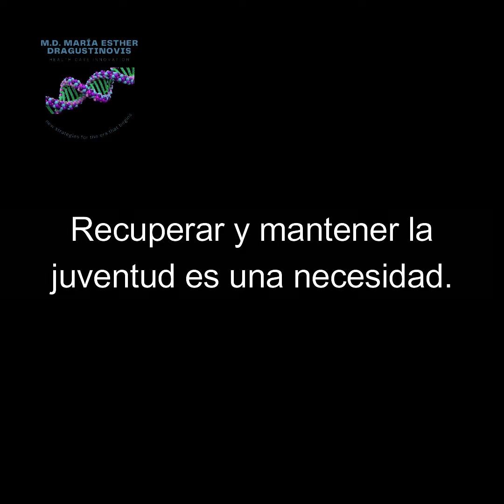Rejuvenecimiento facial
Con células mesenquimales, - células madre -, puedes recobrar la juventud perdida en tan solo 45 minutos. La Dra. María Esther Dragustinovis es experta en Salud Regenerativa.

La Doctora María Esther Dragustinovis Ruíz es una médica consagrada con su profesión, por lo que además de tener la especialidad en colcoscopia, está capacitada en otras áreas como la biología molecular, como el diagnóstico por PCR.
A través de años de investigación, ha desarrollado un fármaco al que se denomina D1000, cuya principal característica es que funciona como antiviral, anticancerígeno e inmunoregulador.
Es experta en el diagnóstico y tratamiento del Virus del Papiloma Humano. Hoy día se está actualizando en otras especialidades y terapias como el ozono y la aplicación de células mesenquimales (células madre), herramientas que están consideradas dentro de la medicina regenerativa.